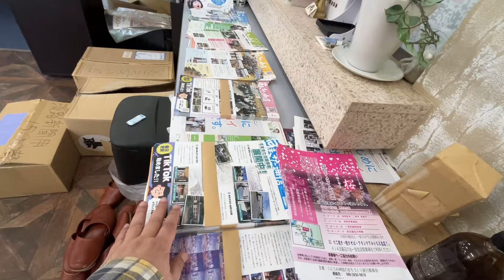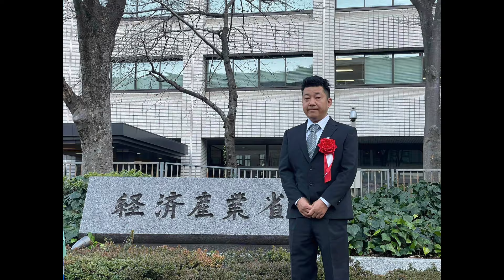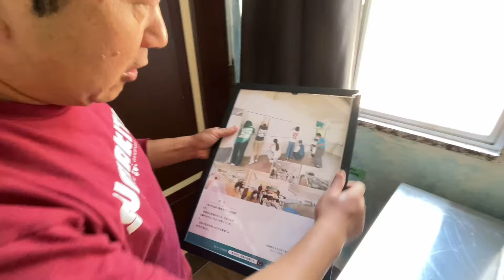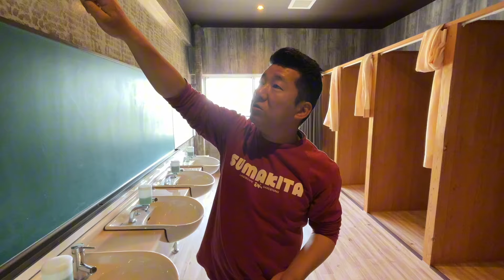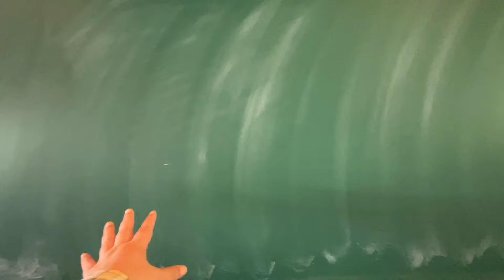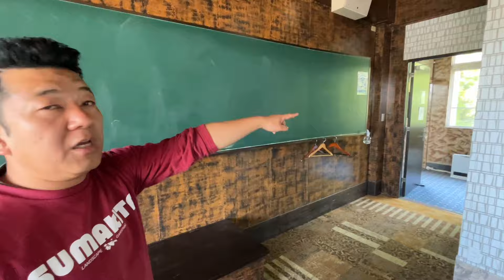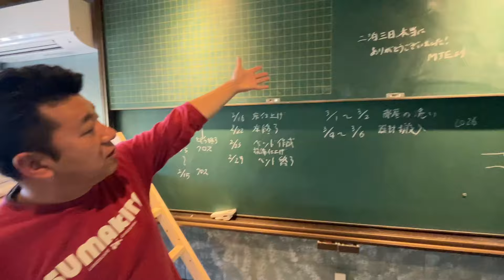ボロボロの廃校をリノベーション、研修宿泊施設を席定社長にご案内してもらった【淡路Reベース369】【兵庫県淡路市】【須磨北造園土木】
2024年5月17日（金）
淡路Reベース369（みろく）を取材してきました。

最初に出会ったのはこちらの動画

で動画を拝見していると
ん？ 何この人？w
喋り面白いし、廃校を買う？
すまきたチャンネルって何やろう？
神戸の造園屋「株式会社 須磨北造園土木」代表の席定京吾さん？
と、あれよあれよと引き付けられて😍

須磨北造園土木の会社に電話をして
「廃校をリノベーションする動画を拝見したのですが、是非YouTubeで取材させていただけないでしょうか？」とお聞きしたのが4月末
事前にご挨拶に伺ったのが5月9日
と、こんな流れです。

一言で表すと･･･「面白い人」
今回の取材でも説明していますが、いたって真面目、信念もあるし、熱い想いもある！
悲壮感なんて空っぽ、常に楽しくをモットーに、一つひとつの仕事を丁寧に取り組んでおわれます。

企業研修やスポーツクラブの合宿でも使えますねっ
神戸新聞などでも複数回、取り上げられています。

エントランスは元校長室、進路指導室は飲食スペースに　廃校再生した宿泊施設オープンへ

旧淡路高一宮校の校舎再生、研修宿泊施設に　「Ｒｅベース３６９」オープン

正直なところ・・・知らなかったです🙏

淡路交通の創業110周年企画、バスまつりがキッカケで、3年ぶりに淡路島に行くことになり、せっかくなので他にも取材できないか？と探して出会った、淡路Reバース369（みろく）

面白い施設、席定社長、須磨北造園土木との出会い
つうか、もう一つ廃校を買ったんだし
また取材に行きたいな～

席定社長に相談しよ～っとw